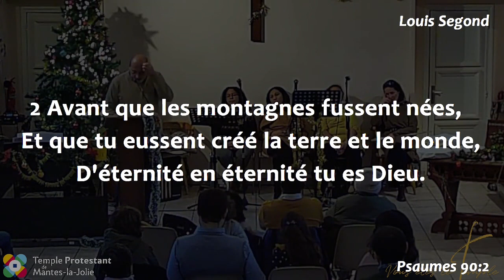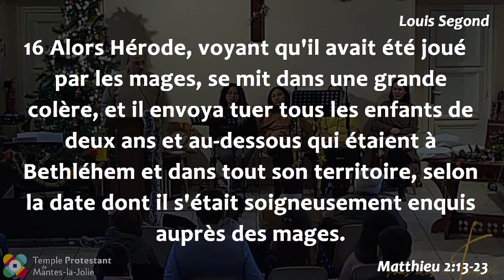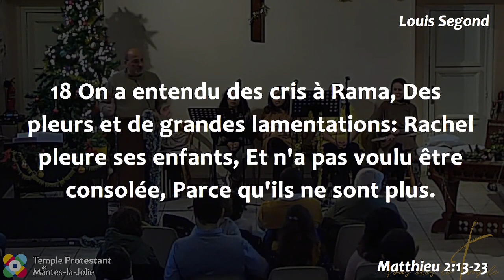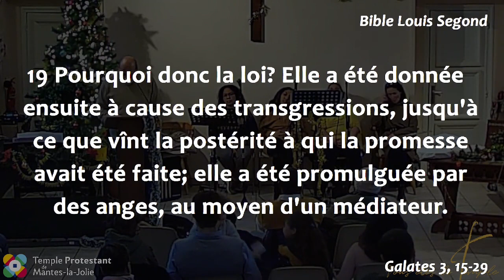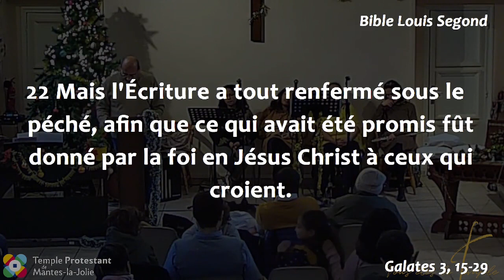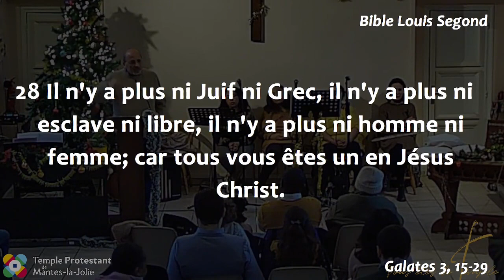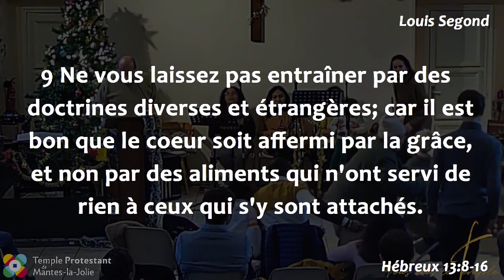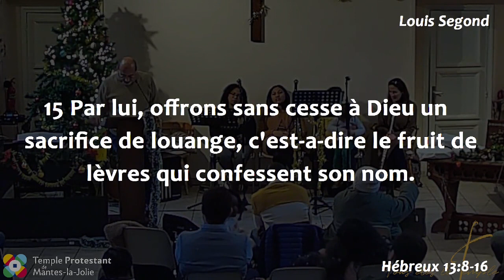Hany Mankarios - Impact du Christ, hier, maintenant et demain